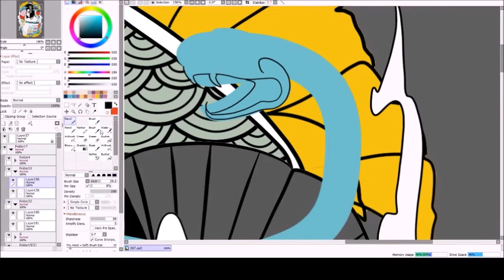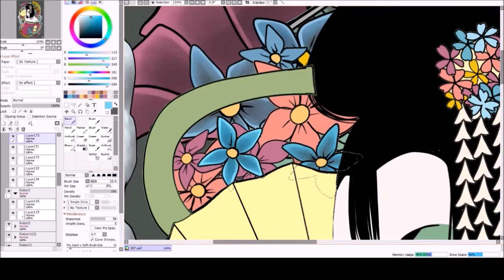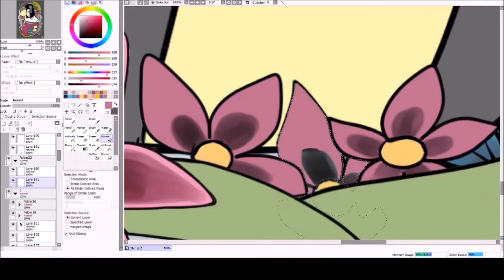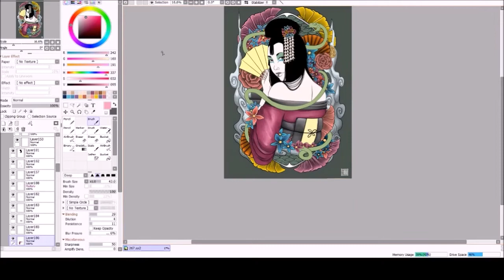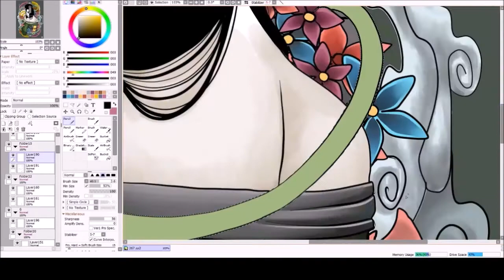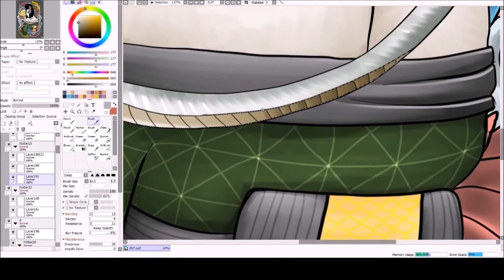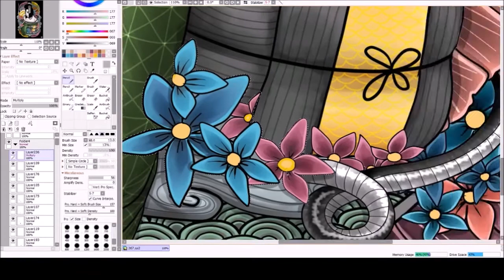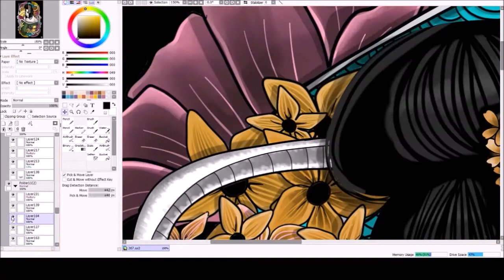Japanese Goddess Benzaiten - Digital Art Timelapse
Timelapse of my latest creation, inspired by the deity Benzaiten, who represents wisdom.